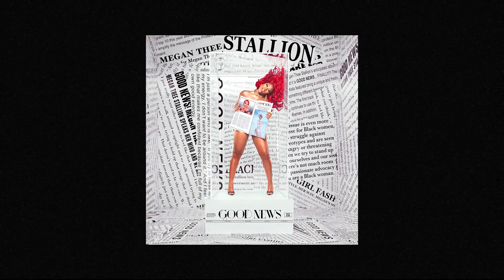AI Expands Megan Thee Stallion's Album Art | Part 12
I asked AI to expand Megan Thee Stallion's Album art and this is what it did!